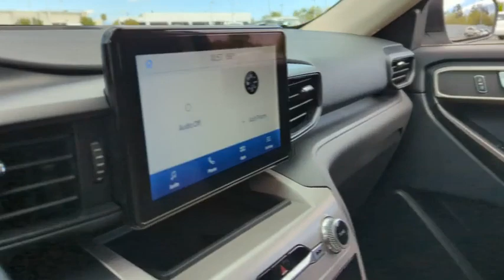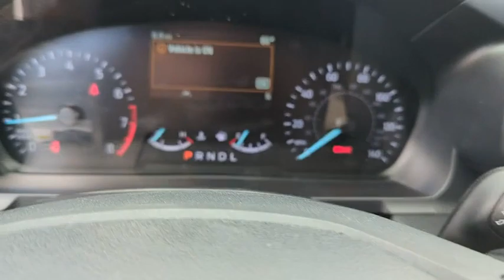2023 Ford Explorer Peoria AZ PGA32980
Oxford White New 2023 Ford Explorer  available in Peoria, Arizona at Peoria Ford Fleet.

9130 W. Bell Rd

Oxford White 2023 Ford Explorer Fleet 10-Speed Automatic 2.3L EcoBoost I-4 RWDThank you for looking. At Peoria Ford we are here to serve.